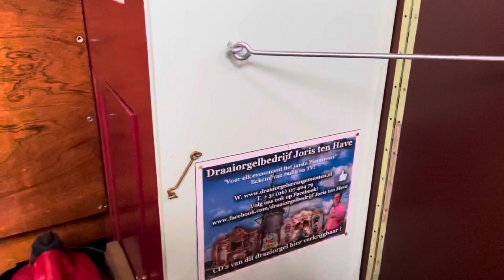Doe Maar medley gespeeld door draaiorgel het Vierkantje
Henny Vrienten van Doe Maar is op 73-jarige leeftijd overleden. Als eerbetoon speelt Het Vierkantje een medley van Doe Maar, arrangement Hiddo van Os.